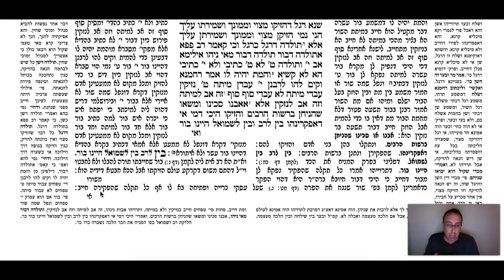Bava Kamma Daf 3a Daf Yomi Gemara (Talmud) Meseches Bava Kamma Mesechet Bava Kamma